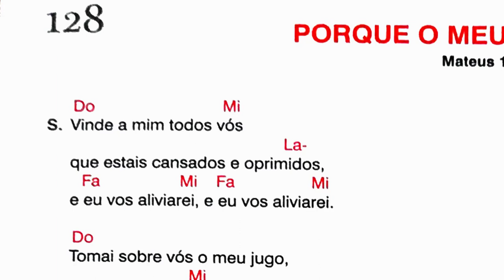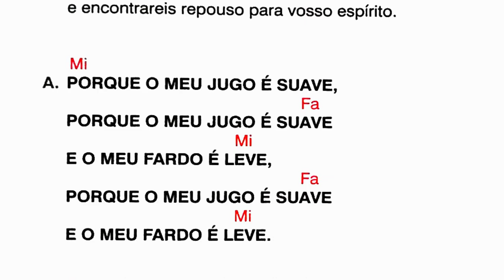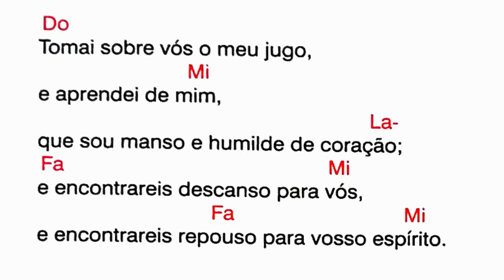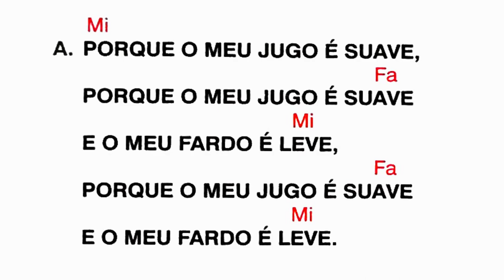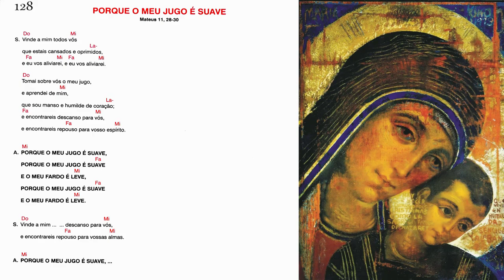PORQUE O MEU JUGO É SUAVE - Mateus 11, 28-30